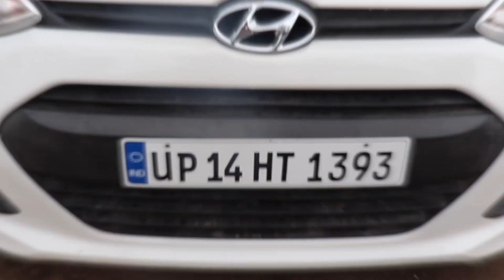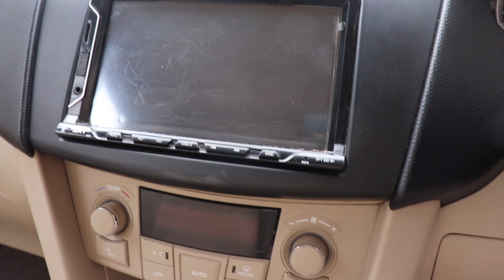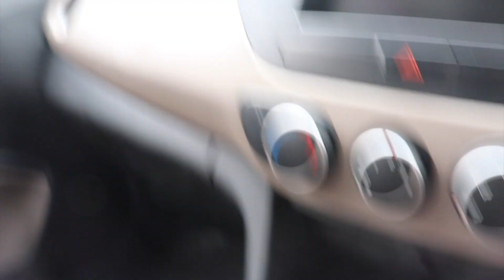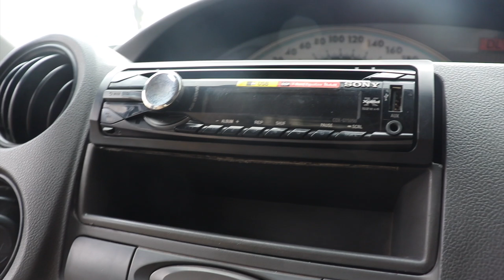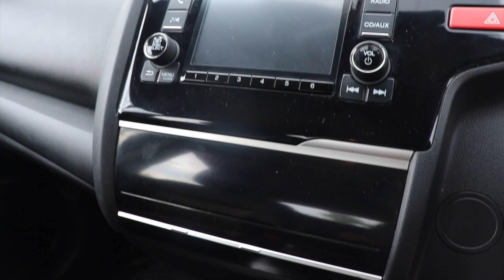मनपसंन्द कार ले जाओ मात्र रु 40 हजार में ! Second Hand Car Market ! Cheapest Car Market In Delhi !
Title
Hello guys this video about second hand cars is you like this video so gives one like nd share & don.t forget to subacribe our chanel

          ( BEST CAR DEAL )

ADDRESS, DELHI ,MOHAN NAGAR ROAD
NEAREST METRO STATIONS VAISHALI
CALL TIME 9:AM TO 6 PM